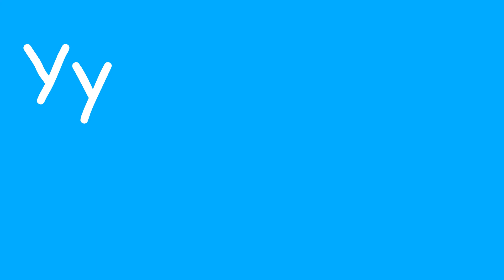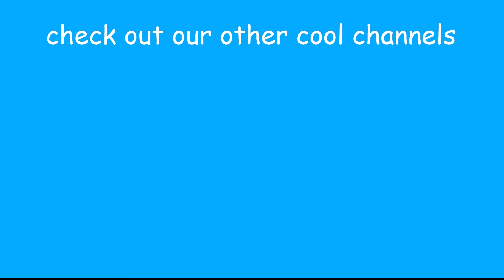ABC Phonics song | Christmas Special | Learn Alphabets R to Z | ABC Song for children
Merry Christmas!🎄This is a little alphabet song from R to Z for your little ones :)

R for reindeer
S for santa
T for turkey
U for umbrella
V for visit
W for winter
X for xmas
Y for yogurt
Z for Zzz